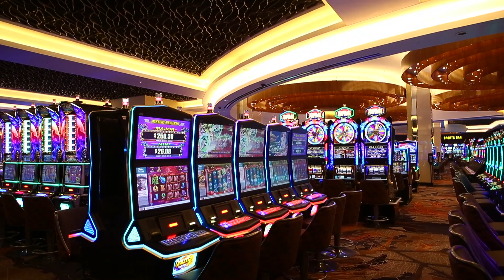MGM National Harbor tour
A sneak peek of the MGM National Harbor hotel-casino, on the eastern shore of the Potomac River, just outside of Washington, D.C. Video by Chase Stevens.